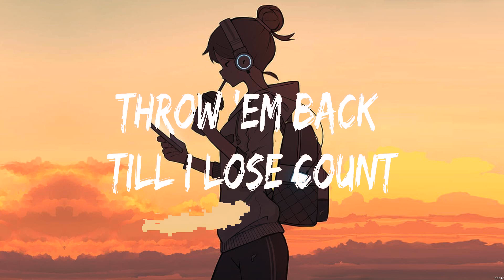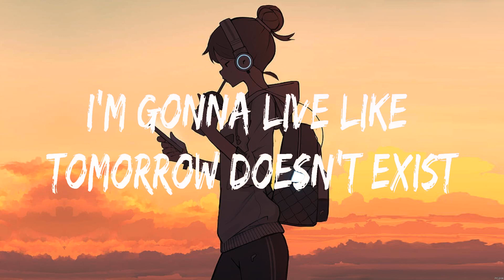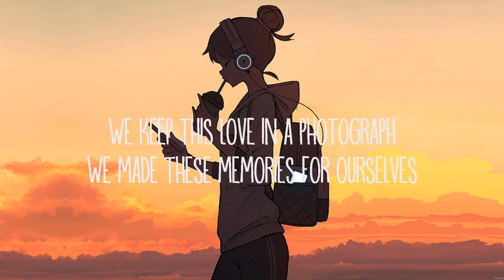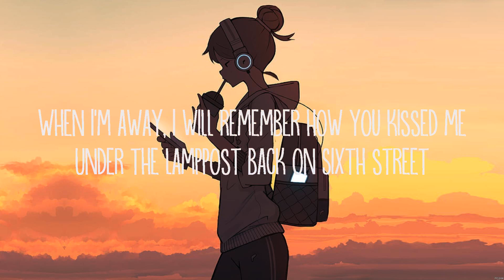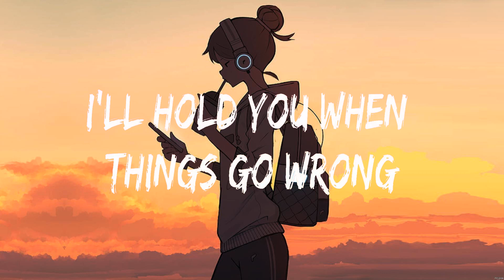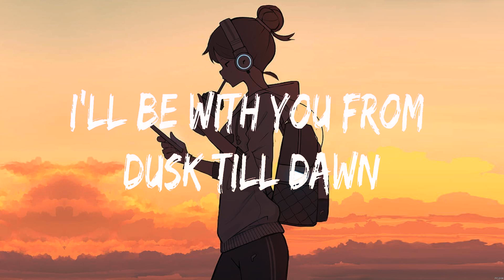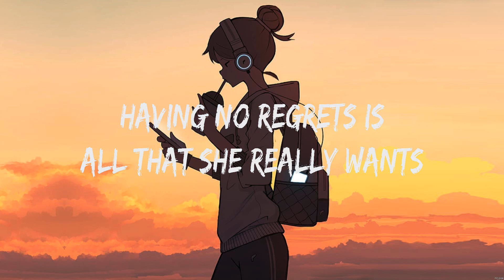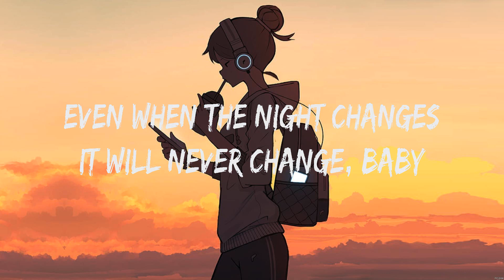Sia - Chandelier (Lyrics) Ed Sheeran, ZAYN & Sia, One Direction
1. Sia - Chandelier
2. Ed Sheeran - Photograph
3. ZAYN & Sia - Dusk Till Dawn
4. One Direction - Night Changes